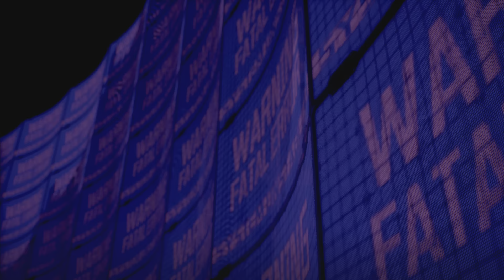Stellar Blade プレイ動画2【立体駐車場屋上～崩落した高架】